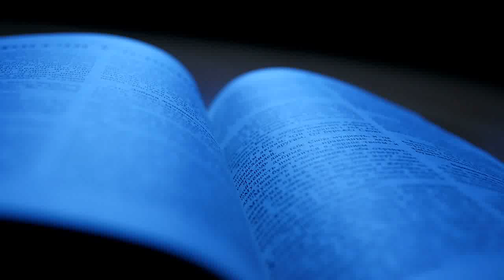Joshua, Yehoshua, God Is Deliverance, जोशुआ, येहोशुआ, देव तारण आहे, Video Of Fr. Dr. Philip Vaz